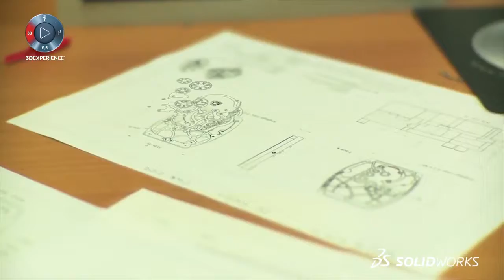SOLIDWORKS - La solución completa